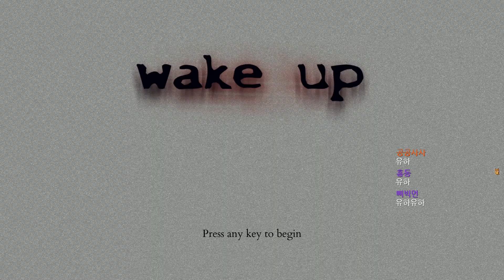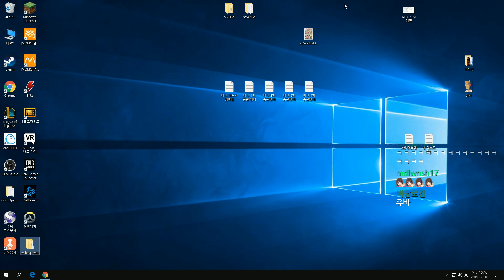꿈속에서 꿈을 꾼다? 자각몽 체험 게임 - wake up